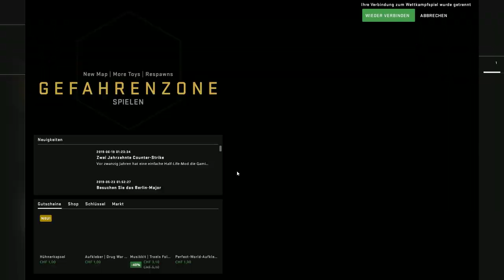CS:GO still makes me LAUGH..